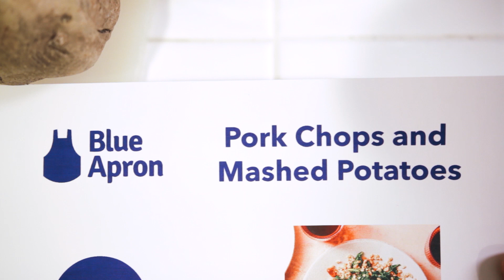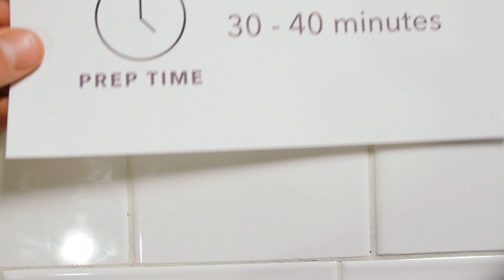Dynamic Banter Theater Presents: The Blue Apron Family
Welcome to Dynamic Banter Theater! This series features shorts using audio from the Dynamic Banter podcast and reimagined as short films created by Kevin Plachy.